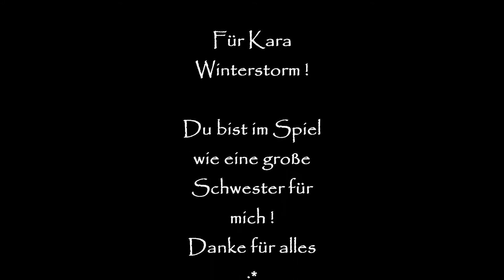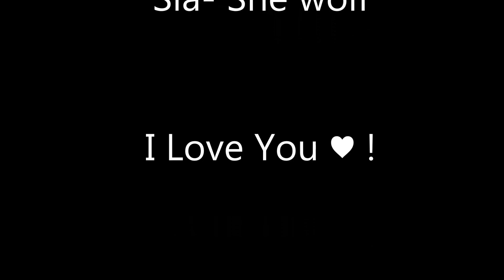SSO- Kara Winterstorm ;*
Hei :D
i made this video for Kara Winterstorm !